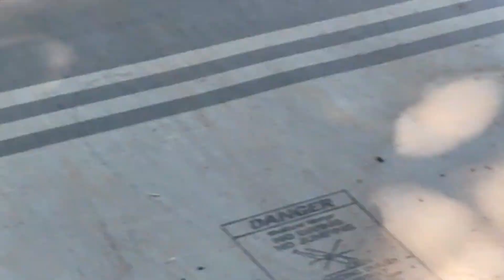Maiden run of the 1/18 LaTrax TETON x2. Ready to Run. Let's do some runs.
Dakota brought a couple new trucks to check out. LaTrax TETON 1/18 Ready To Run.